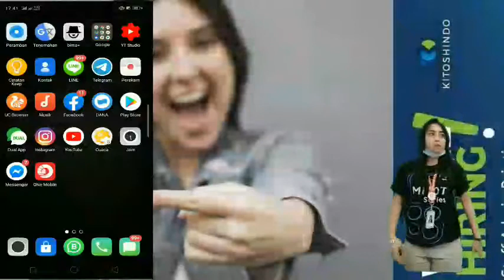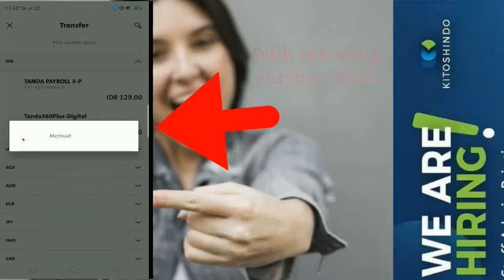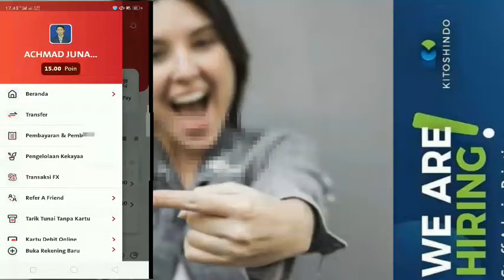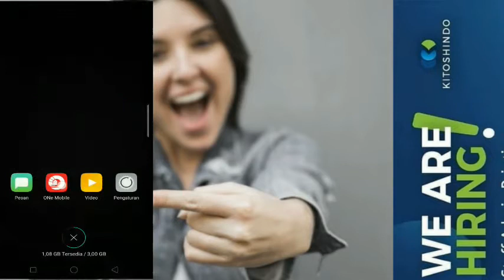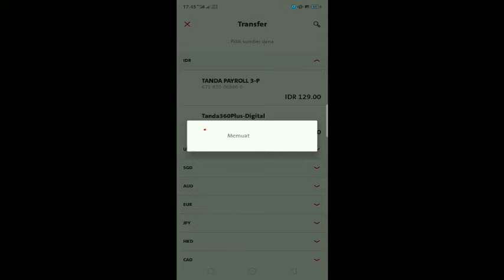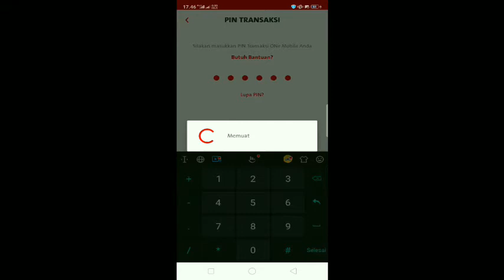Atasi pin transaksi m banking bermasalah ocbc nisp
kali ini kita membuat tutorial mengatasi lupa pin transaksi m banking ocbc nisp dan bank lain